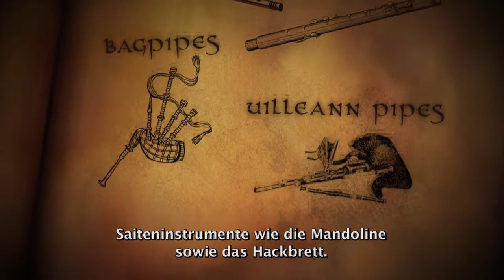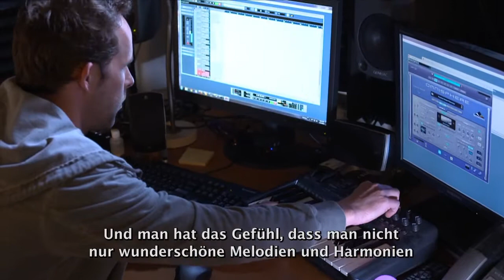Sorcery - Behind the Scenes - Sound & Music [deutsch] [720p]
In Teil der der Hinter den Kulissen-Reihe zum PS3 Move-Spiel Sorcery plaudern die Entwickler über Sounddesign und den zauberhaften Soundtrack.